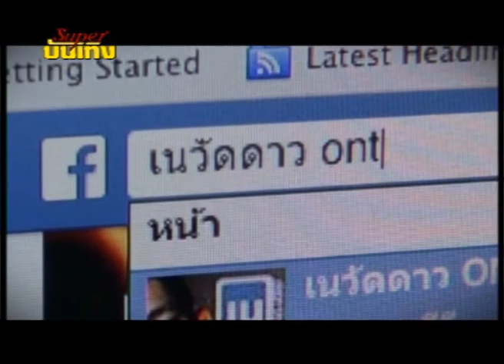เนวัดดาวออนทีวี : 050258_2/4 (Tape22) สตีปจ๊อบไม่ใช่พ่อผม